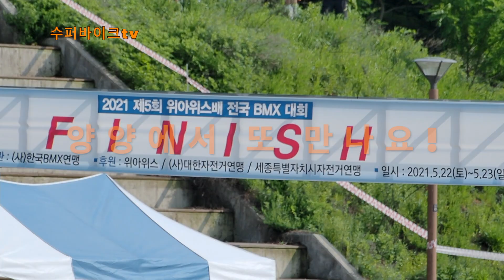제5회 위아위스배 전국BMX대회 중등부 2,3 고등부,마스터부 결승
많이들 기다리셨습니다
연이은 출장으로 이제야 업로드 하는점 양해 부탁드립니다
세종에서의 위아위스배 대회 그 마지막
중등부2,3학년 고등부, 마스터부 결승입니다
그럼 즐감들 하삼.

양양대회 사진액자 사전 예약 받습니다.

중등부 2학년
1위:최태호 선수(중흥중학교)
2위:정재호 선수(REVOLUTION)
3위:김태우 선수(바이클로)
중등부 3학년
1위:전우성 선수(DBA)
2위:홍주호 선수(XEE6.0)
3위:김민성 선수(REVOLUTION)
고등부 1학년
1위:최준호 선수(송현고등학교)
2위:서준형 선수(낙동고등학교)
3위:김진우 선수(REVOLUTION)
고등부2,3학년 일반부 통합
1위:윤준수 선수(경희대학교)
2위:박동영 선수(고려대학교)
3위:박준규 선수(한경대학교)
마스터부
1위:김경환 선수(세종누리팀 )
2위:윤원준 선수(서울 광나루팀)
3위:정용호 선수(수원)

(공지)
액자제작 주문
사이즈:5/7 (사진2컷)
금액:33,000원(택배비포함)
사이즈:A4 (10,000원)
주문 및 예약방법:배번호,성명,전화번호(주소포함)
메세지로 주문
종료 이후 2021,06.15일까지 배송완료
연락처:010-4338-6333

수퍼바이크tv 영상은 인터넷쇼핑몰
와일드스포츠의 지원으로 만들었습니다